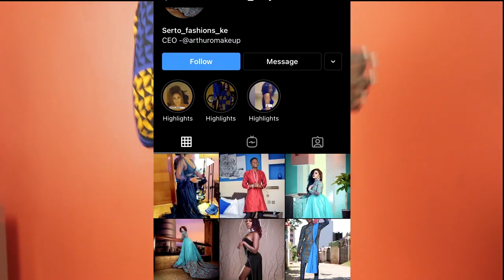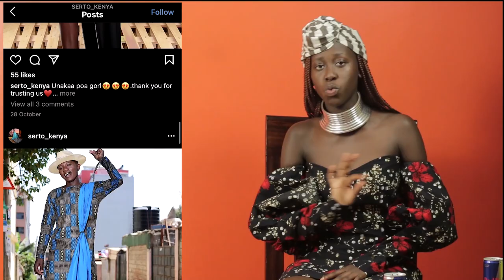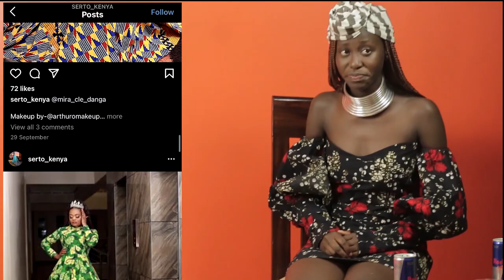ANKARA BUT MAKE IT MODERN FT SERTO KENYA||CYCYSWRLD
Hello Fam i took a short break but am back with a lit fashion video .ankara but make it modern hope you enjpoy thi video and please go support serto kenya place your orders ,cant wait to see you rock serto

FOLLOW THE PAGE ON IG
serto_kenya